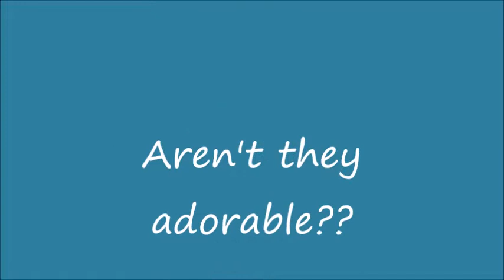Mayflower and Chestnut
Meet brother and sister Chestnut and Mayflower!  They are 7 month old kittens.  Mayflower is the female and she is a brown tabby with white markings, just such a pretty girl. And Chestnut is the brother and he looks like a Siamese mix. They are from the same litter. They were naturally shy because they had just arrived minutes before this video was taken but it did not take long to coax sweet Mayflower out of her shell. Why not adopt the two darlings together!!!